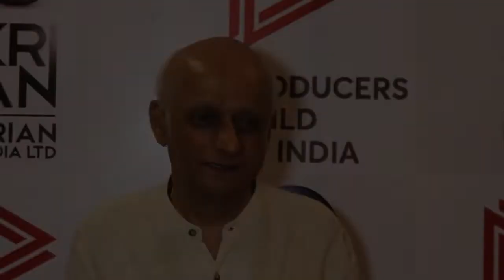KRIAN MEDIA LAUNCHES 2K CINEMA | DEPLOYMENT PLAN | MUKESH BHATT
xxxxxxxxxx MASS INDIA ENTERTAINMENTS xxxxxxxxxx